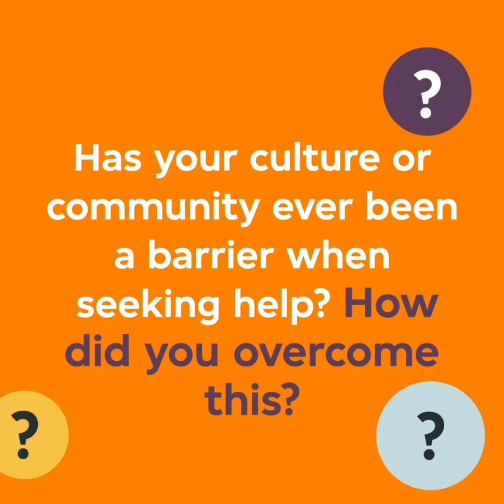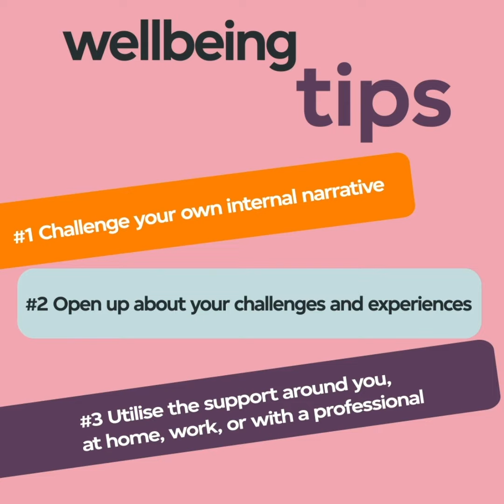JET on Wellbeing - Episode 2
Seeking help isn’t easy for everyone. We all experience different mental and physical barriers which can be challenging when deciding to look for help with self wellbeing.

Some of our JETers shared with us a bit more about some of the individual challenges they experienced when struggling with their own wellbeing, and how they managed to overcome some of the issues that arose in their lives, being part of a particular community, minority, or gender.

How have you overcome cultural barriers when looking after your own mental health? Head to our careers site to find out more about Wellbeing at JET.